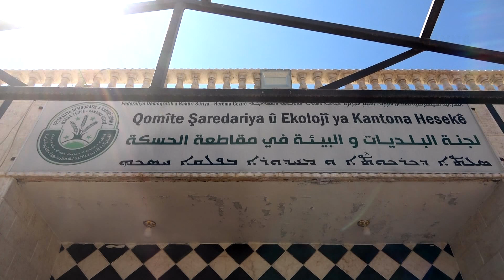​​​​​​​حملات تعقيم ونظافة عامة في الحسكة والشهباء للحد من انتشار فيروس كورونا